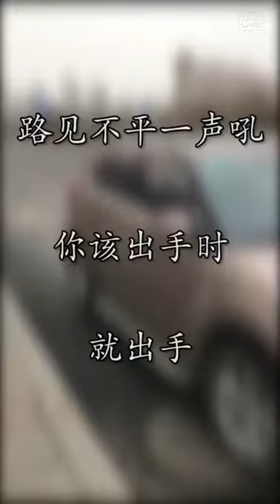YY 神曲 林林 -《搞笑段子》（Artists・Sing・Music・Dance・Instrument・Talent Shows・DJ・KPOP・Remix・LIVE).mp4